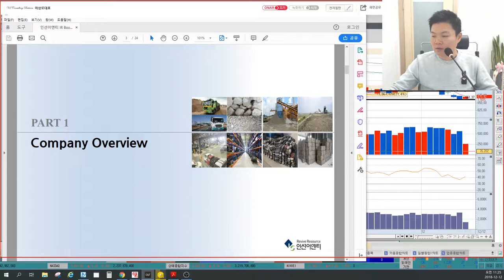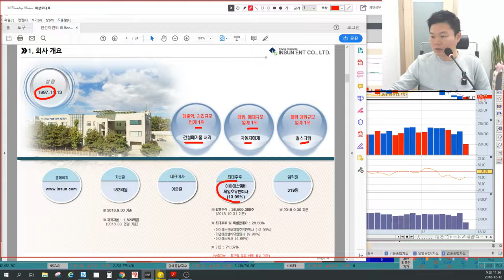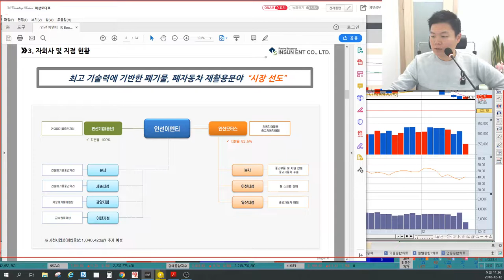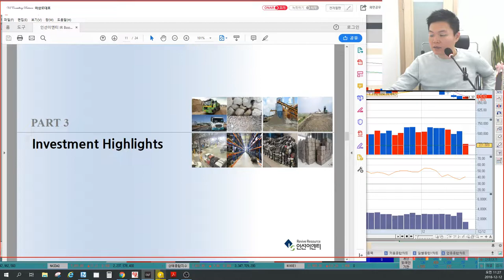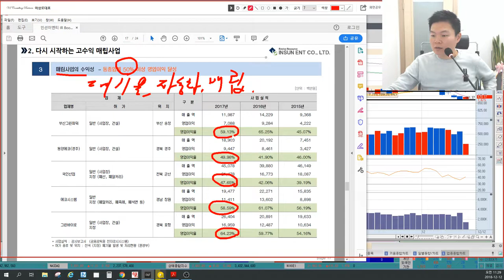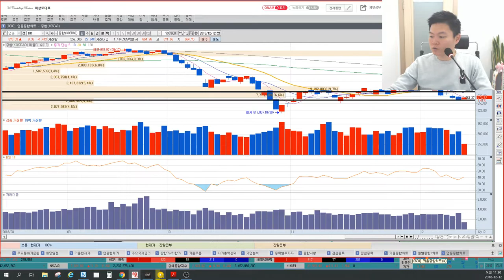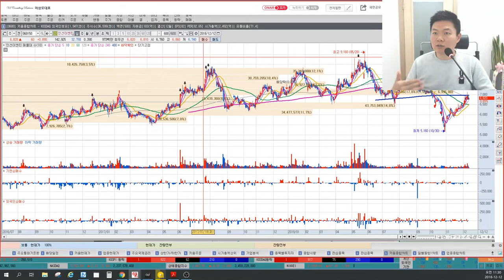5분만 공부하는 기업IR 인선이엔티(폐기물, 폐자동차, 매립장, 코엔텍, 와이엔텍) 기업분석